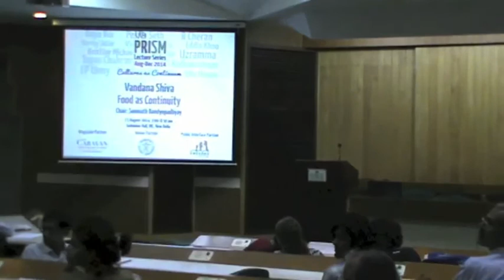Vandana Shiva: 'Food as Continuity' | PRISM 2014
'Food as Continuity' by Vandana Shiva, chaired by Somnath Bandyopadhyay was the second lecture in the LILA PRISM series on Cultures as Continuum. It is organised by the LILA Foundation for Translocal Initiatives from Aug-Dec 2014, in different locations in Delhi.